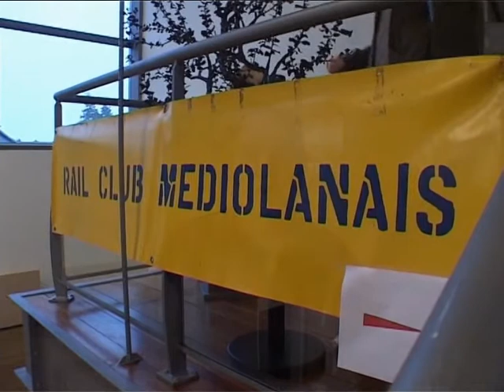PORTRAITS DE VOYAGES EXPOSITION DU RAIL CLUB MEDIOLANAIS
A l'occasion de la saison culturelle 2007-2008 de la ville de St-Laurent-Blangy sur le thème du "Portrait", le Rail Club Mediolanais exposait la reconstitution de la gare d'Arras